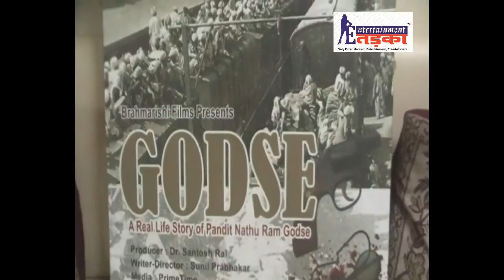upcoming film Godse- a patriotic film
Godse- a movie written and directed by Sunil Prabhakar based on the life of Mahatma Gandhi's death and life of Godse. aftr a long time we got something Patriotic in our Cinema